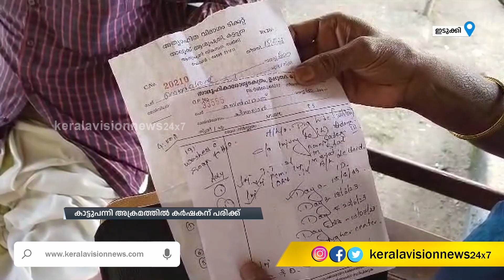ഉപ്പുതറയില്‍ കാട്ടുപന്നി അക്രമത്തില്‍ കര്‍ഷകന് പരിക്ക്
ഉപ്പുതറയില്‍ കാട്ടുപന്നി അക്രമത്തില്‍ കര്‍ഷകന് പരിക്ക്. ചീന്തലാര്‍ പുത്തന്‍വീട്ടില്‍  കെ. സെല്‍വരാജനെയാണ് കൃഷിയിടത്തിലെ പണിക്കിടെ കാട്ടുപന്നി അക്രമിച്ചത്.വയറിനു സാരമായി പരിക്കേറ്റ സെല്‍വരാജ് ആശുപത്രിയില്‍ ചികിത്സതേടി.

About COA